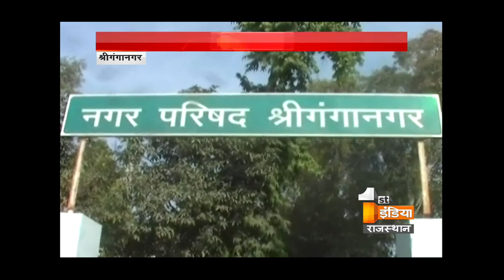नगरपरिषद के सभापति अजय चांडक को मात देने उतरे सभी पार्षद | SRIGANGANAGAR NEWS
श्रीगंगानगर नगरपरिषद के सभापति अजय चांडक को मात देने के लिए सभी पार्षद एकजुट हो गए हैं| सूत्रों की माने, तो शहर के एक रिसोर्ट में क़रीब 40 पार्षद अविश्वास प्रस्ताव की तैयारी में जुटे हैं| पार्षदों का कहना है की सभापति चांडक के तीन साल के कार्यकाल में शहर का कोई विकास नहीं हुआ|

भाजपा से निलंबित अजय चांडक को कांग्रेस,भाजपा और निर्दलीय पार्षदों ने एकजुट होकर सभापति बनने में साथ दिया था| जबकि भाजपा के प्रत्याशी भरत मैय्यार को सिर्फ दो वोट ही मिले, लेकिन हालात बदलने के बाद सभी पार्षद सभापति को पटखनी देने के लिए एकजुट हो गए हैं|